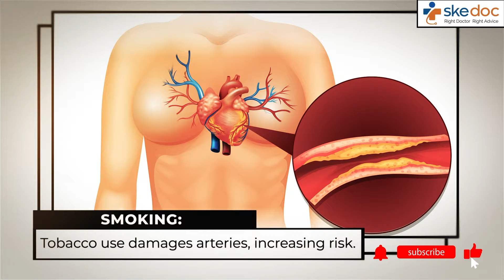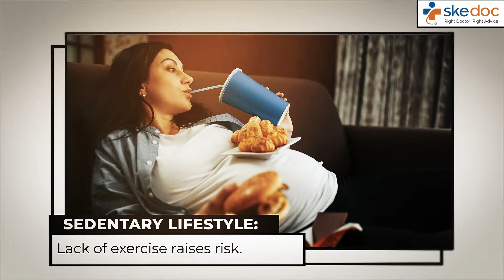Don’t Ignore the Risk Factors of Heart Attack in Young Adults | Skedoc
Discover the hidden dangers! Explore the unique risk factors of young-age heart attacks
 Smoking: Smoking introduces harmful chemicals into the body, causing the buildup of plaque in arteries, leading to atherosclerosis, a major risk factor for heart attacks.
 Poor diet: Consuming high levels of saturated fats, trans fats, and excessive salt can lead to high cholesterol and blood pressure, increasing the risk of heart disease.
 Sedentary lifestyle: Lack of physical activity weakens the heart and circulatory system, elevating the risk of heart attacks.
 Obesity: Excess body weight strains the heart and increases the chances of developing conditions like diabetes and high blood pressure, which are heart attack risk factors.
 Diabetes: High blood sugar levels in diabetes can damage blood vessels, increasing the likelihood of heart attack.
 Family history: Genetic factors can predispose individuals to heart disease, making them more susceptible to heart attacks.
 Stress: Chronic stress can lead to inflammation and increased strain on the heart, contributing to heart attack risk.
 Drug abuse: Substance abuse, especially stimulants, can damage the heart and blood vessels, raising the risk of heart attacks.
 High alcohol intake: Excessive alcohol consumption can weaken the heart muscle and raise blood pressure, making heart attacks more likely.
 Sleep apnea: Sleep apnea disrupts oxygen supply to the heart, potentially leading to heart problems over time.